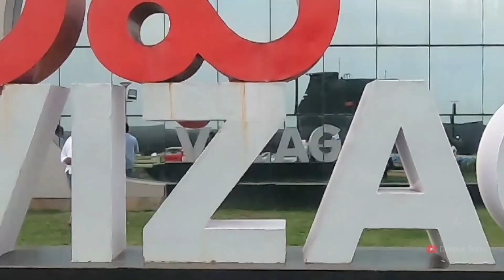Exploring Vizag The City Of Desitiny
Hello friends Myself Deepak😇
Back With Best views In vizag i.e., *Exploring VIZAG- The City Of Destiny*
Supporting Boosts Up❣️💯